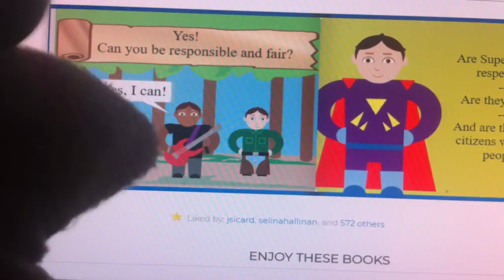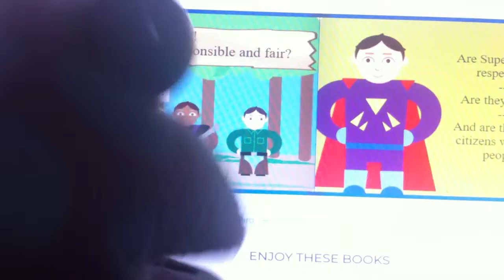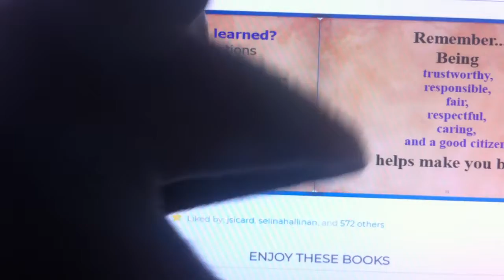What Makes You a Superhero?